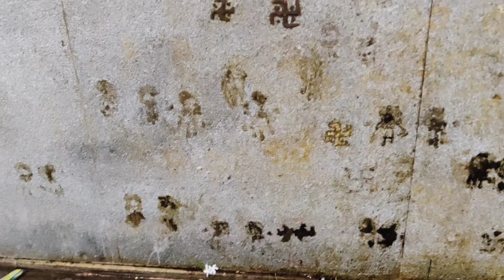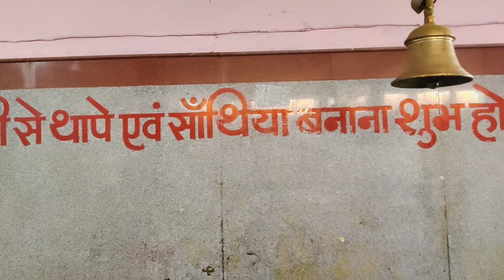🙏लोड़ी माता के आशीर्वाद से संतान प्राप्ति घर बैठे केसे मांगे मन्नत | नरवर बाली लोड़ी माता मंदिर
संतान प्राप्ती या किसी भी चीज की मनोकामना घर बैठे केसे करे पूरी | नरवर बाली लोड़ी माता मंदिर
नरवर बाली मैया
नरवर बाली लोड़ी माता
लोड़ी माता मंदिर
लोड़ी माता मंदिर नरवर
नरवर बाली मैया